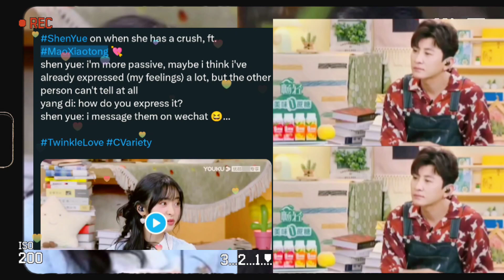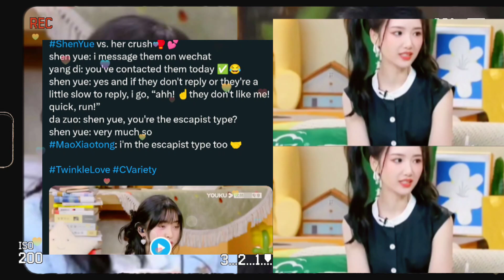shen yue is passive when it comes to love 😉 dylan wang talking with whom? 😏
shen yue is passive when it comes to love 😉 dylan wang talking with whom? 😏 dyshen update 🌛💜

shen yue dylan wang shen yue and dylan wang hu yi tian darren chen caesar wu meteor garden 2018 romance comedy rational life count on your lucky stars kuan hung dyshen confessions girlfriend boyfriend shen yue 2021 dylan wang 2021 dyshen diyue futu yuan shen yue drama list shen yue dramas wang he di comic girl romance ootd couple love stories dyshen receipts dyshen analysis mr bad chinese drama never give up filming yukee chen korean webtoon louis vuitton ambassador starry oceans bailu esther yu dylan wang bailu only for love drama the glory drama chinese television drama variety show japanese drama taiwanese drama asian dramas chinese dramas